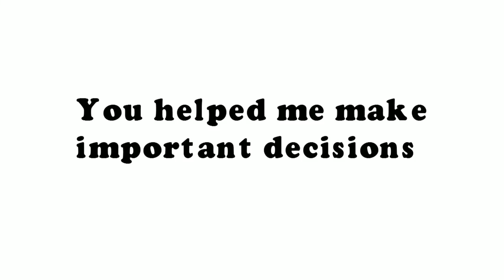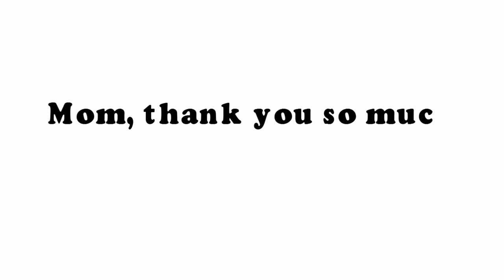mom thank you